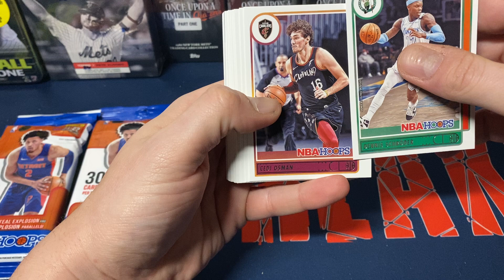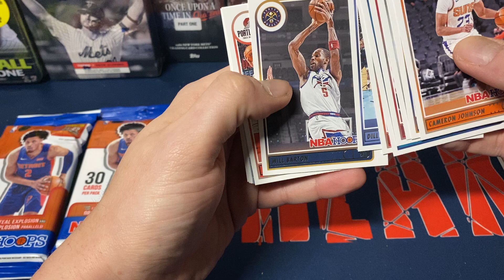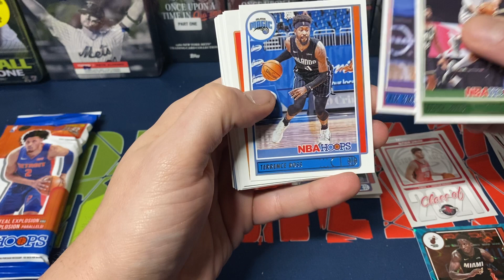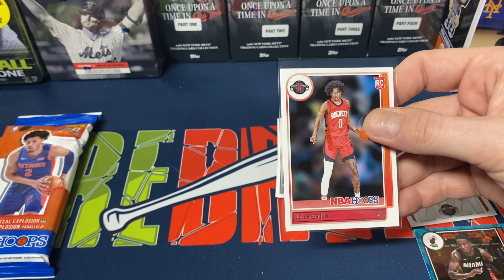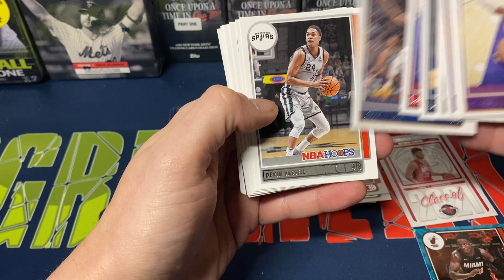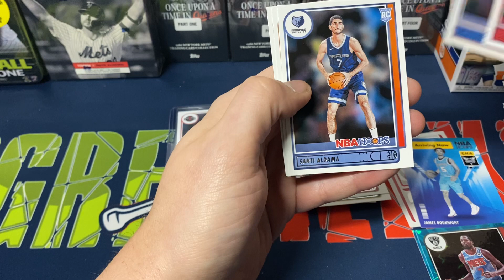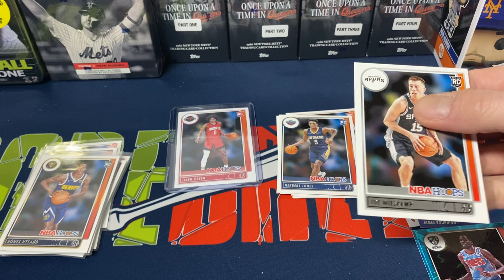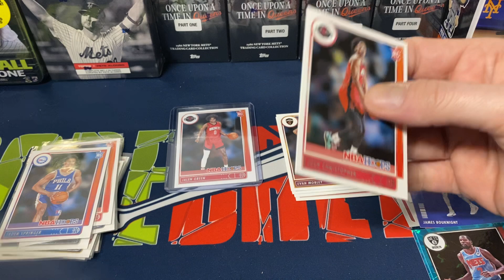2021-22 NBA Hoops Value Pack Opening!! Searching For This Years Rookie Cards!!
Opening 3 of the 30 card 2021-22 NBA Hoops basketball card value packs!